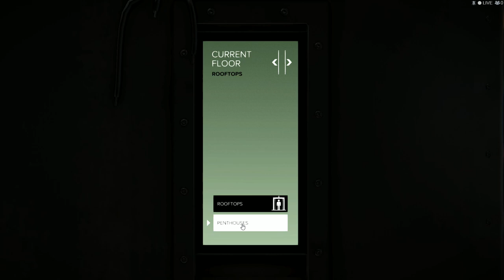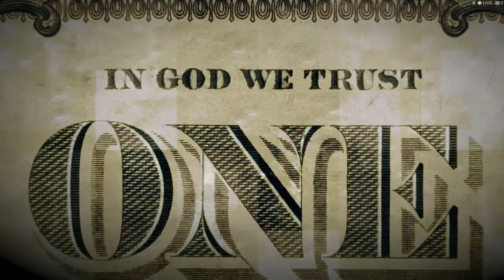[GG] Deus ex Mankind Divided #1 : เมื่อความแตกต่างทำให้เราแตกแยก โลกย่อมลุกเป็นไฟอีกครา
สวัสดีครับเพื่อนๆ มาสู่ภาคที่ 2 ของ Deus ex กันแล้วนะครับ เนื้อเรื่องดำเนินต่อจากภาคแรกในฉากจบอันนึงที่เราเลือกครับ (ไม่สปอยนะ 555+) ทำให้มนุษย์ธรรมดาและมนุษย์ครึ่งเครื่องจักรอยู่ร่วมกันไม่ได้ครับ แนวเกมนั้นหลักๆคือ action + rpg ที่แต่ละภารกิจเราจะมีวิธีแก้ตามสไตล์เราครับ ชอบลอบเร้นก็ได้ ชอบบู๊ก็จัดไป มี perk ให้เราอัพมากมาย ยิ่งอัพเรายิ่งได้ความสามารถมากขึ้น ทำให้เราทำอะไรพิศดาร อลังการได้เยอะขึ้นไปอีก หนุกนะครับ เล่นแล้วผมแทบละสายตาไม่ลงเลย ส่วนตัวคิดว่าดีกว่าภาคก่อนนะ เท่าที่อ่านมาเค้าว่ามีปัญหากระตุกกับเกม clash เยอะอยู่ แต่ทางนี้ไม่เจอนะครับ คิดว่าผู้พัฒนาคงออกแพทซ์แก้ในภายหลังด้วยละครับ ก็ 8/10 ครับสำหรับเกมนี้ ติดหนึบเลยละ :D

GuG Social Profile .

• PC Gaming •
CPU : I7-6700k
M/B : Z170x gaming 7
RAM : 16 gb
VGA :  GTX 980 ti

• Gaming Gears •
Headset : 7.1 Strix DSP
Microphone : Razer seiren
Keyboard : Razer Blackwidow Stealth
Mouse :
Mouse Pad :
Mouse bungee :